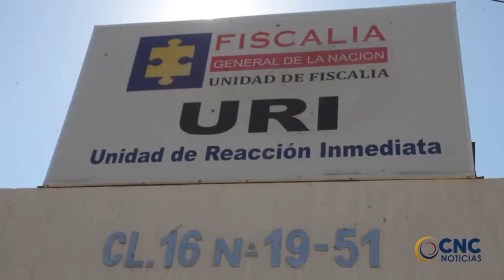PRESUNTO ABUSADOR CASI LO LINCHAN Y FUE ENVIADO A LA CARCEL